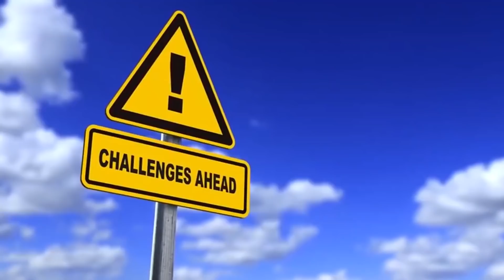10 Scientifically Impossible Places That Actually Exist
10 Scientifically Impossible Places That Actually Exist

Despite all the chaos and crazy things happening in our world, we gotta admit we have a pretty cool planet. The Earth is indeed amazing and if we stop for a second and have a look at the things around us, we’ll come to realize there are so many things out there to admire and enjoy. But a lot of these things, however, do not make sense! They're so crazy that even science can't explain them. For that reason I prepared this video for you in which we'll be looking at "10 Scientifically Impossible Places that Actually Exist". You'll learn that nature is full of mysteries and surprises that we might never be able to fully understand. Make sure you stay with me all the way to number one for a place that sounds like something out of a fantasy horror tale, because even sci-fi could not explain a place like this one. I guess these places will make us believe more in the magic of nature as there's not much research or work we can do to explain them - we have no choice other than admire and enjoy these amazing spots!

Three Colored Crater Lakes

First on our list we have a very interesting phenomenon in the island of Flores, in Eastern Indonesia. This spot looks like something straight out of a movie, but it's a real place and it's at the top of the Kelimutu Volcano, in the central part of the island. What makes Kelimutu so magical is its summit with three colored lakes- each lake has a different color and the colors may vary depending on the season. The first lake, which locals call "The Lake of Old People", is the westernmost lake and is usually blue. The next one, which is called "The Lake of Young Men and Maidens' ' is usually green while the last one, which they called the "Bewitched or Enchanted Lake" is usually red. What is so interesting about the whole situation is that the three lakes have different colors, but still, they're at the top of the same volcano. Some people think it's due to minerals in the lake that come from volcano gas activity. Others believe the coloring has to do with oxidation reduction. While no one can fully explain why the lakes have these striking colors, one thing is for sure...I definitely want to get to the summit of this volcano.

Devil’s Kettle

The next impossible place in our list is located inside the Judge C.R. Magney State Park - a park in Minnesota, USA, on the North Shore of Lake Superior. What makes this spot famous is what locals have labeled as "The Devil's Kettle."
At this point, you might be wondering, what exactly is the devil's kettle and why is it called like that? Well, it's a very odd waterfall that splits into two as it passes through rock formations - half of the waterfall goes down into the Brule River and continues its course while the other half mysteriously disappears into a sort of pothole. The water falls for about three meters before it disappears.

No one has been able to determine where that other half of the waterfall goes to. A lot of random objects, including ping pong balls, have been thrown down into the devil's kettle and they never reappeared. For that reason, it's considered unsafe to explore as no one really knows what would happen to anyone who dares to go down there.

Hessdalen Lights

By now you all probably heard about Northern Lights and all the magical experience that comes with them. But what's magical about something that you can easily explain with scientific facts?

Now, have you heard of Hessdalen Lights? Those are more like magic, or at least...mysterious, because no one can really explain why and how they form. The Hessdalen Lights appear in the rural parts of Central Norway, right above of, of course, the Hessdalen Valley. There you can spot these floating white, yellow and red lights in the middle of the night. Sometimes they only last a few seconds while other times they can be up for an hour. Sometimes they move really fast and sometimes they move very slowly as if they were suspended in the middle of the sky. People have been paying attention to them since the 1930s, but no one has been able to fully explain what they are. A few experts believe these lights form as a result of iron dust getting ionized - but that still has to be proven. I guess we can let scientists discuss this while we go out and enjoy them!